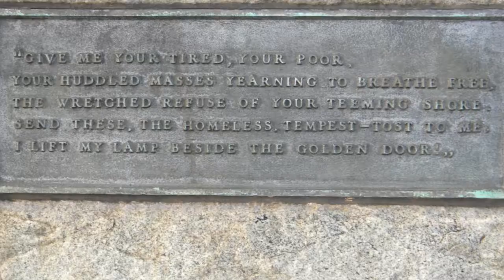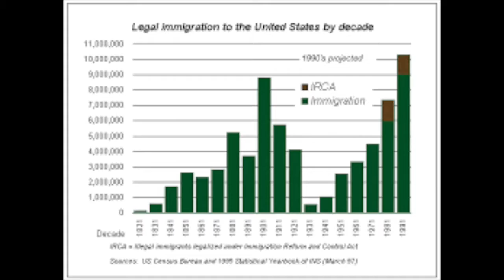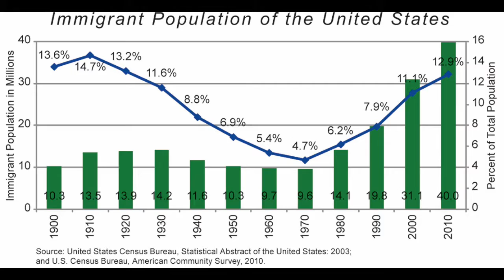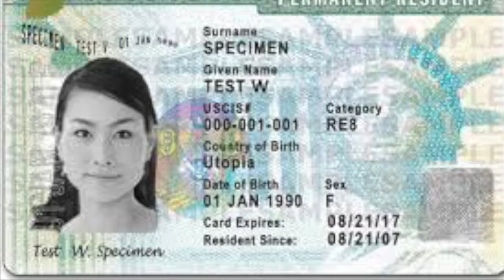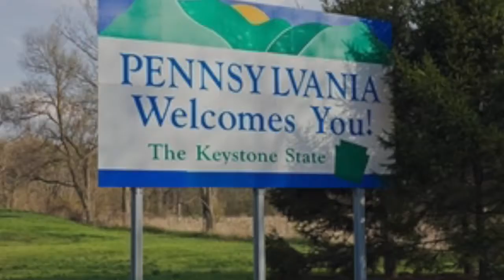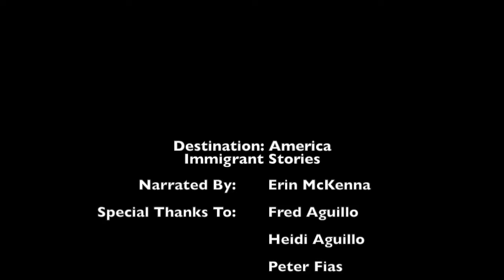Immigration 4/30 Update